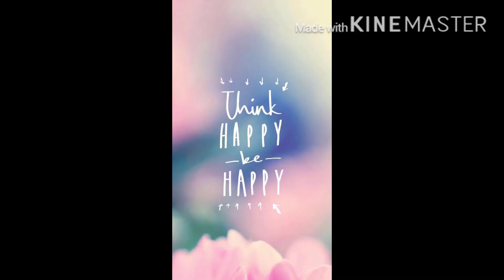Mt. 387, Nueva Ecija Travel VLOG #2